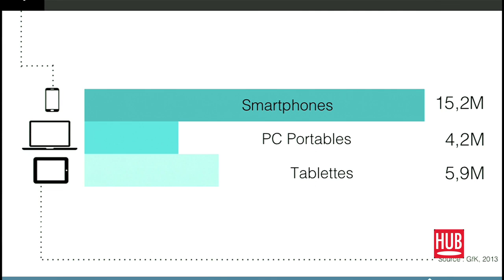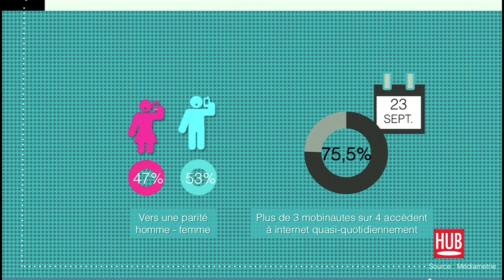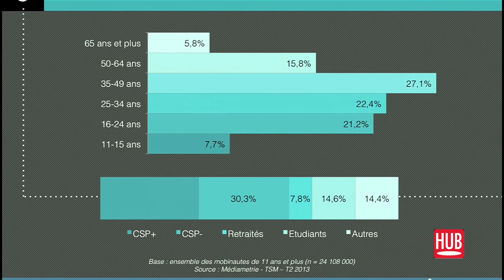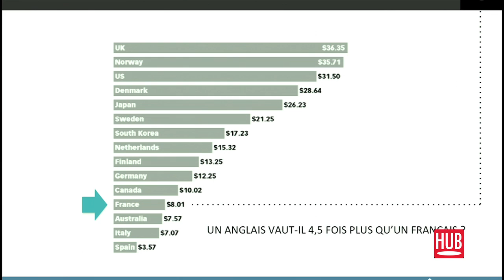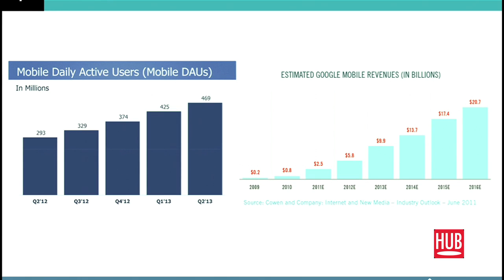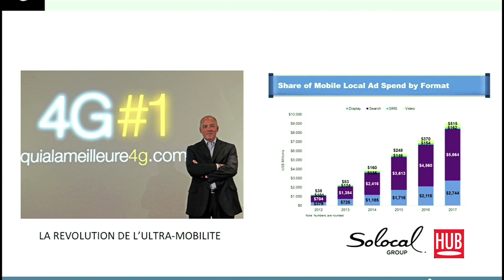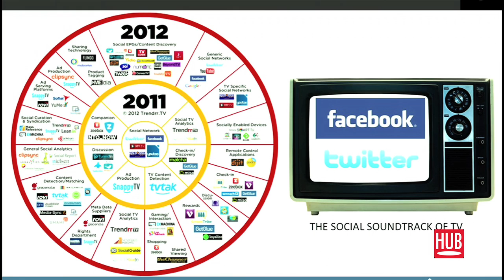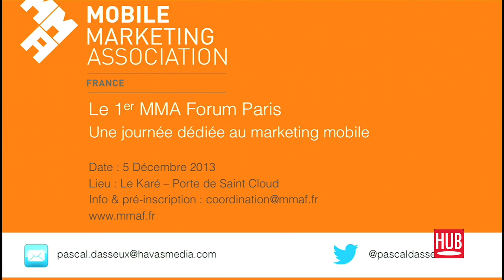Pascal Dasseux - Havas Media - HUBFORUM Paris 2013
HUBFORUM PARIS 2013
Panel : Social Everywhere
Intervenant : Pascal Dasseux - COO - Havas Media